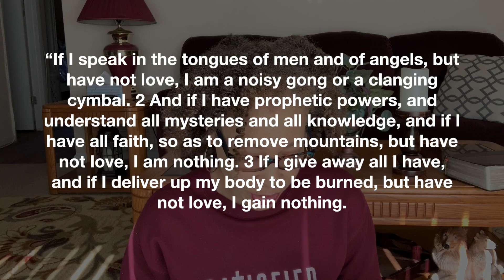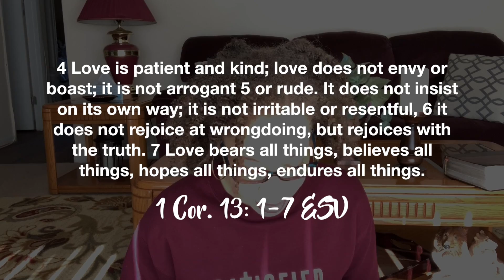What is love?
We all say "I Love you" to someone everyday, but do we truly understand what biblical love is? In this video, I'm going to go over what the bible says love is.